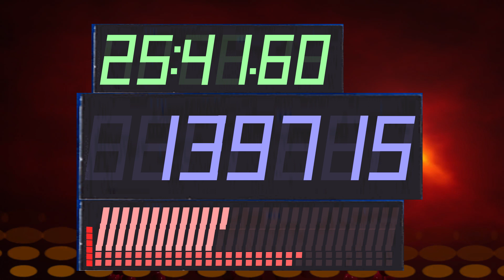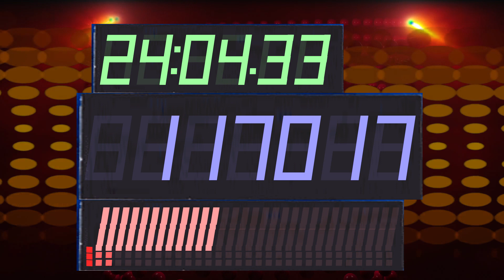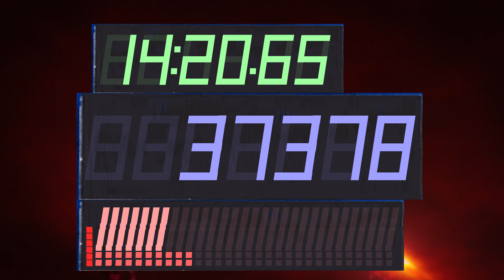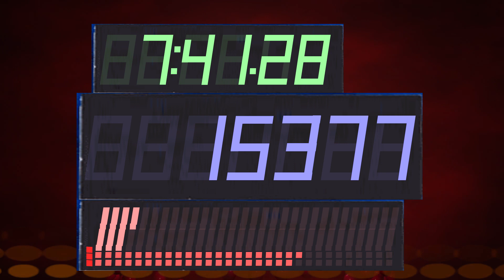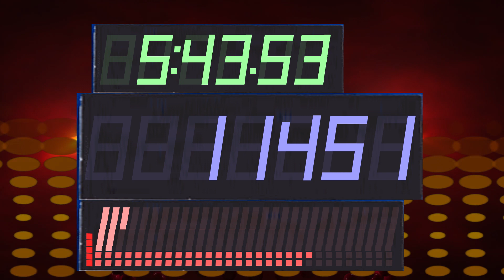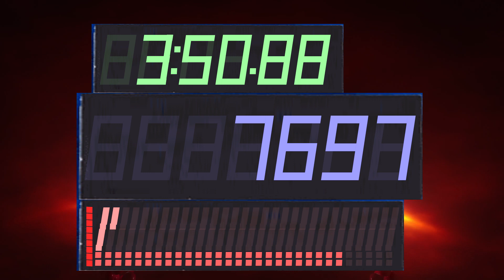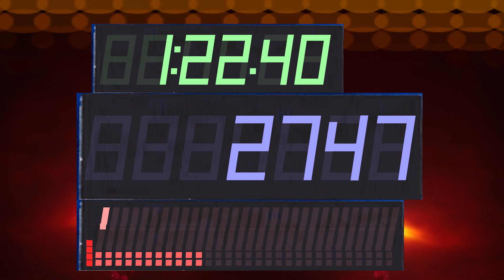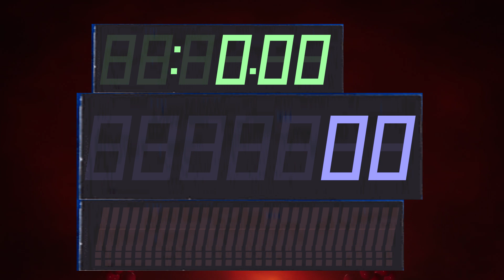BCG 1 Hour Countdown (LED Time is Money 6,000,000 to 0) Remix Super Mario RPG Fight VS Monsters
Countdown in Time is Money Start from 6,000,000 and goes down in 6 phases , 10 minutes each.

LED Display Long Bar = 2 Minutes , Half of Long Bar =1 Minute
Dot = 1 Second , Left Dot = 0.1 Second

0:00 - Prepare
0:05 - Start (6,000,000 to 2,000,000)
5:05 - 55 Minutes Left
10:05 - 50 Minutes Left (2,000,000 to 600,000)
15:05 - 45 Minutes Left
20:05 - 40 Minutes Left (600,000 to 200,000)
25:05 - 35 Minutes Left
30:05 - 30 Minutes Left (200,000 to 60,000)
35:05 - 25 Minutes Left
40:05 - 20 Minutes Left (60,000 to 20,000)
45:05 - 15 Minutes Left
50:05 - 10 Minutes Left (20,000 to 0)
55:05 - 5 Minutes Left
57:05 - 3 Minutes Left
58:25 - 100 Seconds Left
59:05 - 1 Minute Left
1:00:05 - Finish